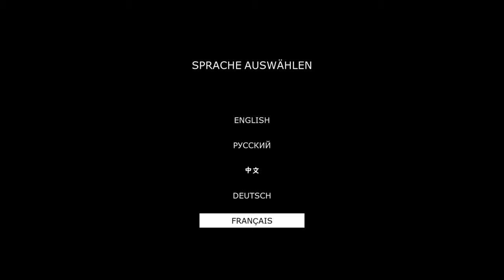They Always Run PC - Souls like !!!!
Data de lançamento inicial: 2021
Estúdio: Alawar Entertainment
Desenvolvedores: Alawar Entertainment, Alawar Premium Limited
Plataforma: Microsoft Windows
Gêneros: Jogo eletrônico de plataforma, Jogo eletrônico de aventura, Jogo eletrônico de luta